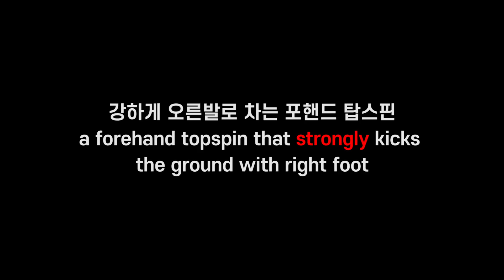판젠동 임팩트의 비밀 | Fan Zhendong | 樊振东 | 2020 Chinese warm up matches for Olympics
2020 Chinese warm up matches for Olympics
판젠동 임팩트의 비밀 | Fan Zhendong | 樊振东 |